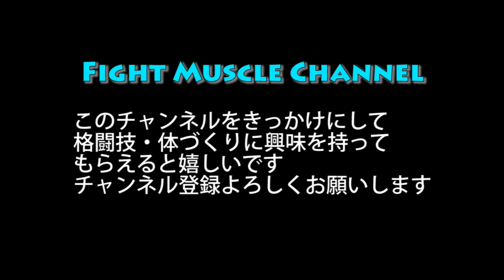唯一無二！壁を使ったお尻・脚の筋トレ！機能性も向上[Leg Workout]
壁を使ったお尻･脚を鍛えるワークアウト紹介！ついでに体幹も！！